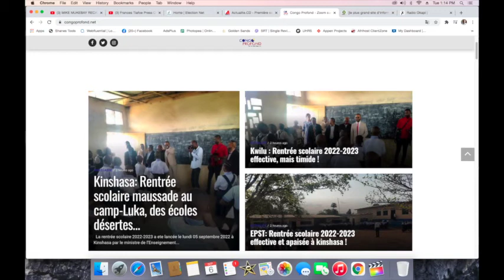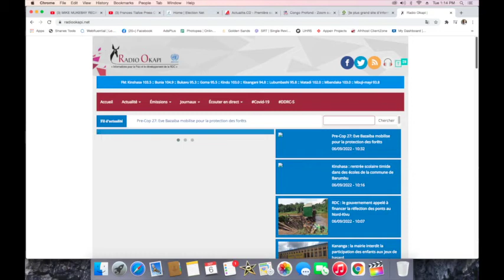CONTACTPROLIVE 06.09.22 IDENTIFICATION DE LA POPULATION DANS LE DEVELLOPEMENT DU PROJET DE 145 TERR